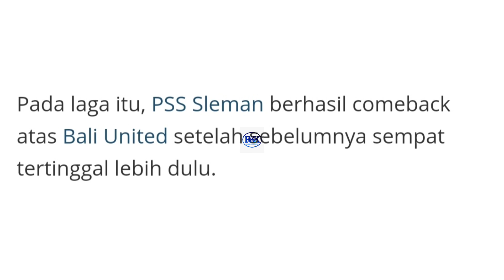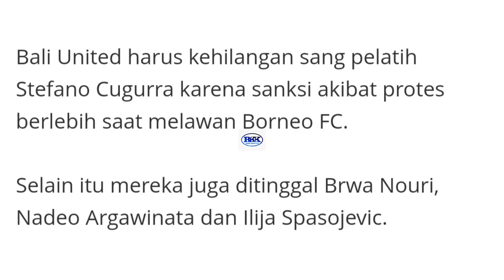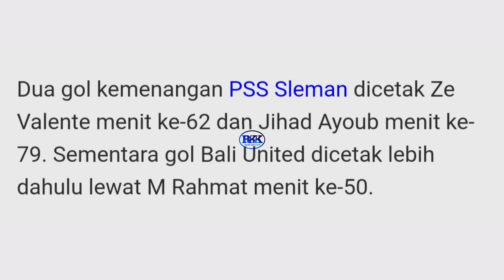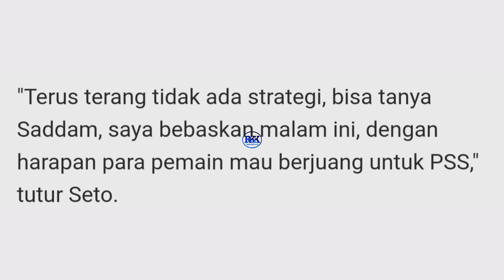MENGAGETKAN‼️BALI UNITED DICAKAR SUPER ELANG JAWA 1:2.~PSS AKHIRI TREND BURUK.